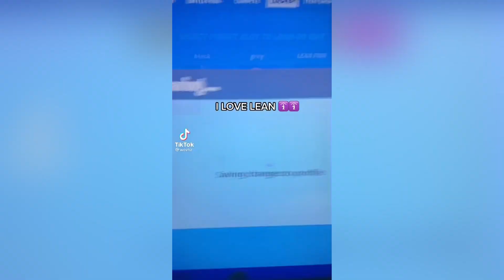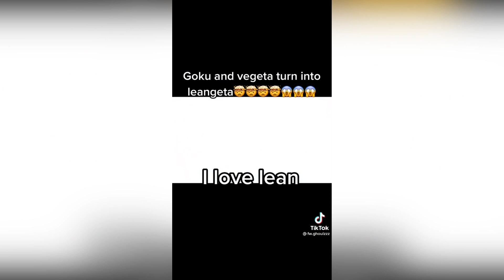I LOVE LEAN Meme Compilation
I LOVE LEAN MEME (Summrs & Yeat - Count Up)

I LOVE LEAN Meme TikTok Compilation (Count Up By Summrs)